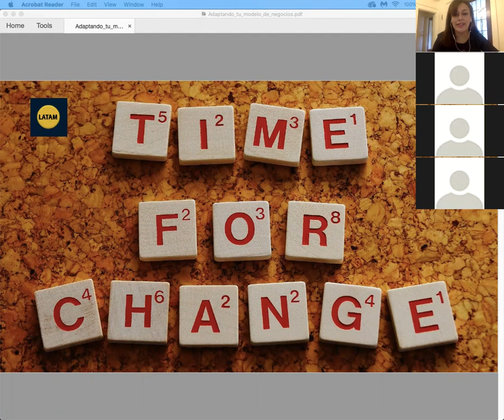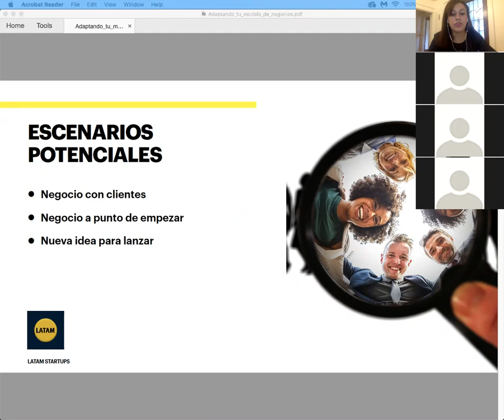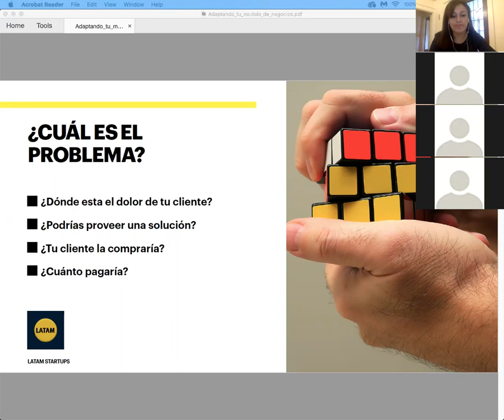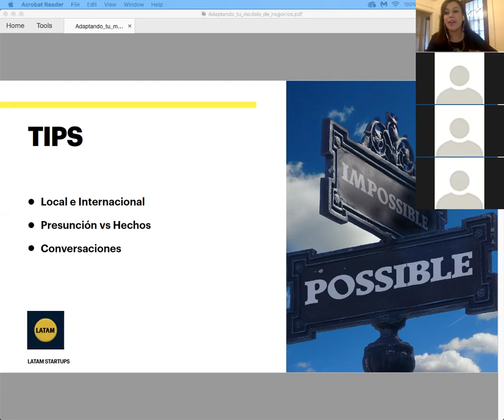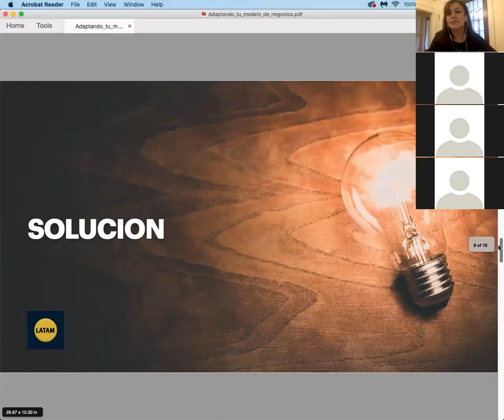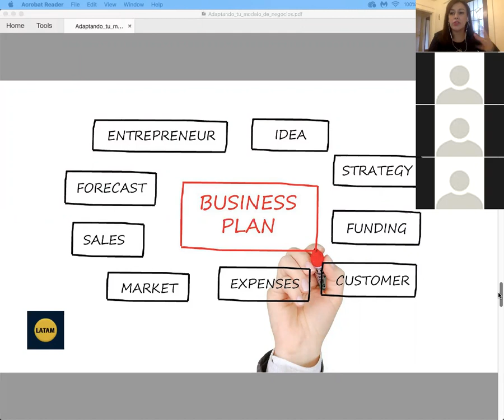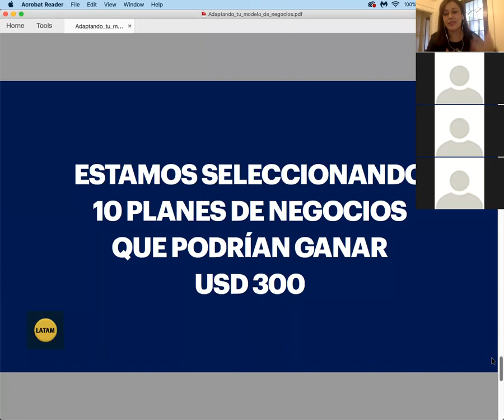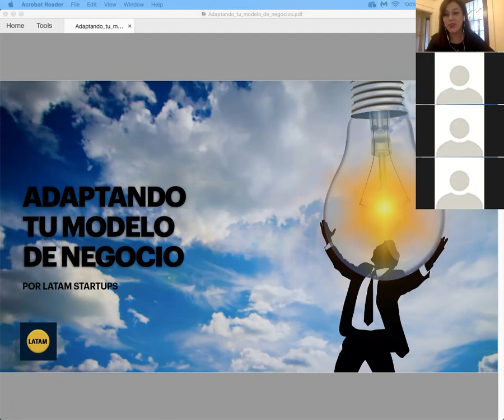Adaptando Tu Modelo De Negocio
Esta es una sesión practica que puede ayudarte a saber como adaptar tu modelo de negocio a un nuevo mercado y bajo las actuales condiciones de Covid-19. Esta sesión se dio en Portugués y en Inglés. Los videos en estos dos idiomas están también en nuestro canal de Youtube.